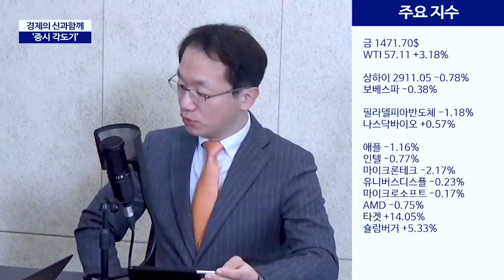[증시 각도기] 오늘의 주요증시 19.11.21